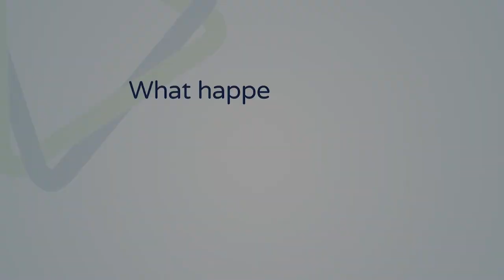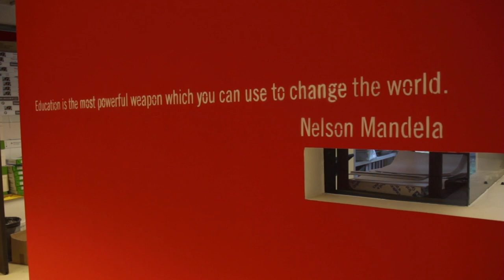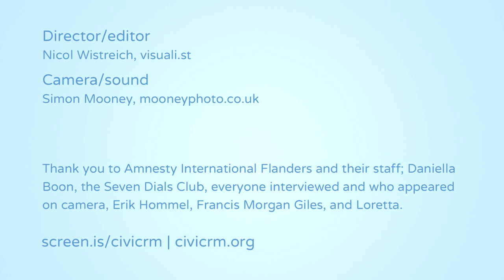CiviCRM: from a community where the purpose of non-profits meets the power of open source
What happens when you bring together the collaborative strength of open source software – powering so much of the digital world – with the mission-focus, problem solving drive of non-profits?

We travel from CiviCamp Covent Garden London to Amnesty International in Brussels to find out. Supported by CiviCoop, Joe Murray Associates, Semper IT & Systopia.